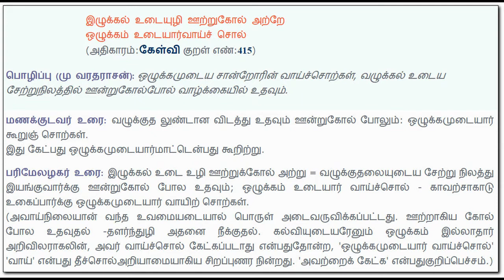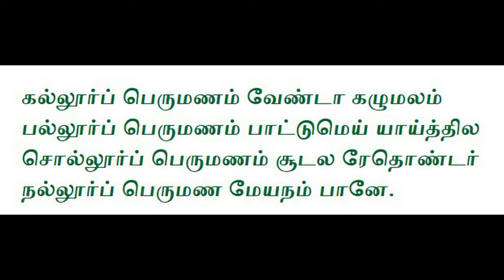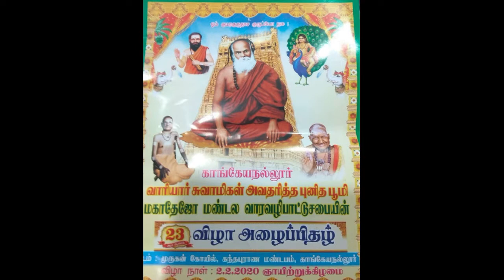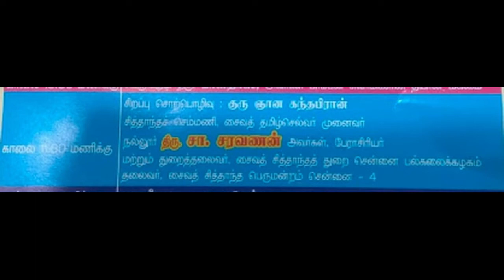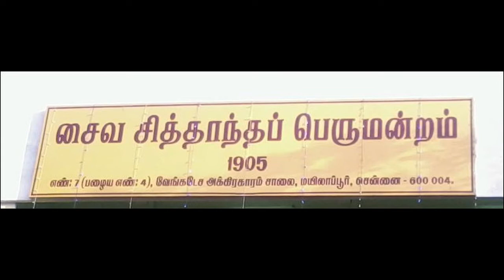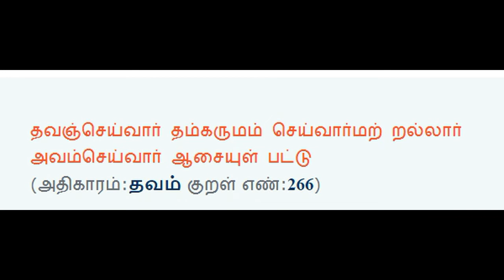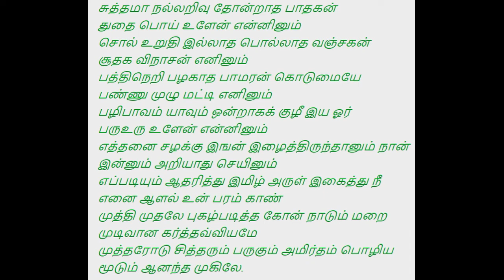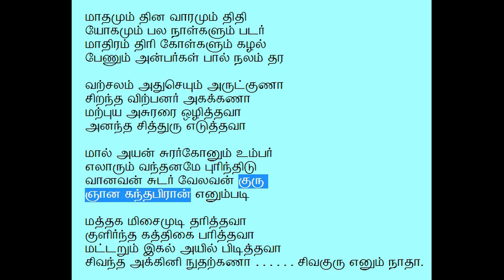குரு ஞான கந்தபிரான்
Date: 20200202

மகாதேஜோ மண்டல வாரவழிபாட்டுச் சபை - 23 ஆம் ஆண்டு விழா

இடம்: முருகன் கோயில், கந்தபுராண மண்டபம்
காங்கேயநல்லூர், வேலூர்

நாள்: பிப்ரவரி 2, 2020 - ஞாயிறு

நேரம்: காலை 11 மணி

சிறப்புச் சொற்பொழிவு:
முனைவர் திரு. நல்லூர் சரவணன்

மேற்கோள்கள்:
மாதமும் தின வாரமும் திதி
யோகமும் பல நாள்களும் படர்
மாதிரம் திரி கோள்களும் கழல்
பேணும் அன்பர்கள் பால் நலம் தர

வற்சலம் அதுசெயும் அருட்குணா
சிறந்த விற்பனர் அகக்கணா
மற்புய அசுரரை ஒழித்தவா
அனந்த சித்துரு எடுத்தவா

மால் அயன் சுரர்கோனும் உம்பர்
எலாரும் வந்தனமே புரிந்திடு
வானவன் சுடர் வேலவன் குரு
ஞான கந்தபிரான் எனும்படி

மத்தக மிசைமுடி தரித்தவா
குளிர்ந்த கத்திகை பரித்தவா
மட்டறும் இகல் அயில் பிடித்தவா
சிவந்த அக்கினி நுதற்கணா  . . . . . . சிவகுரு எனும் நாதா
[பரிபூரண பஞ்சாமிர்த வண்ணம் 4 - 1]

சுத்தமா நல்லறிவு தோன்றாத பாதகன்
துதை பொய் உளேன் என்னினும்
சொல் உறுதி இல்லாத பொல்லாத வஞ்சகன்
சூதக விநாசன் எனினும்
பத்திநெறி பழகாத பாமரன் கொடுமையே
பண்ணு முழு மட்டி எனினும்
பழிபாவம் யாவும் ஒன்றாகக் குழீ இய ஓர்
பருஉரு உளேன் என்னினும்
எத்தனை சழக்கு இஙன் இழைத்திருந்தானும் நான்
இன்னும் அறியாது செயினும்
எப்படியும் ஆதரித்து இமிழ் அருள் இகைத்து நீ
எனை ஆளல் உன் பரம் காண்
முத்தி முதலே புகழ்படித்த கோன் நாடும் மறை
முடிவான கர்த்தவ்வியமே
முத்தரோடு சித்தரும் பருகும் அமிர்தம் பொழிய
மூடும் ஆனந்த முகிலே
[ஆனந்தமுகில் - 10]

குமரகுரு தாசனைக் காப்போன் நான் எனும் தேவே சரவண பவ சிவ குகனே
பேசிய பேச்சால் நான் இஙன் இழைத்த பிழை பொறுத்து ஆள்வது உன் கடனே
[பிழை பொறுக்க முறையீடு - 10]